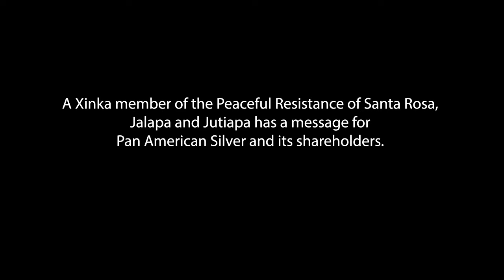Message to Pan American Silver: Xinka representative from Peaceful Resistance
From April 30 - May 5, 2022, communities affected by Pan American Silver’s operations in Argentina and Guatemala met to share their experiences and strategies to peacefully defend their lands from mining.

A Xinka member of the Peaceful Resistance of Santa Rosa, Jalapa and Jutiapa (Guatemala) has a message for Pan American Silver and its shareholders.